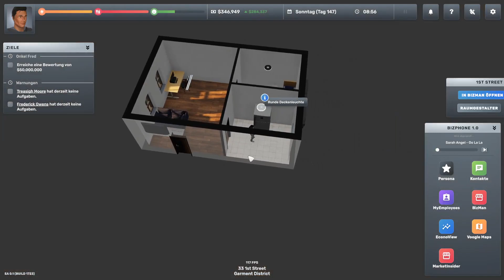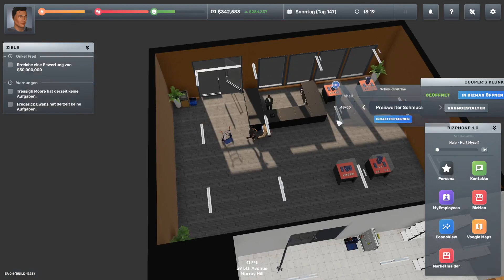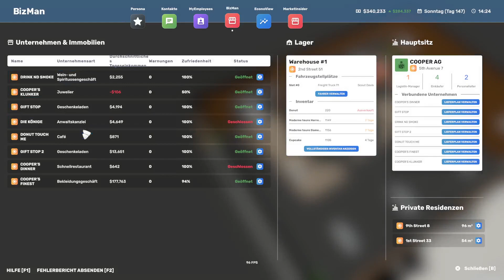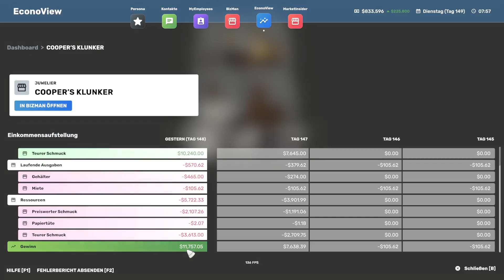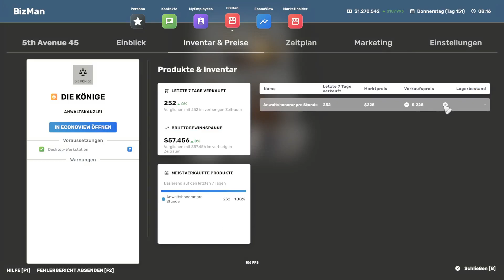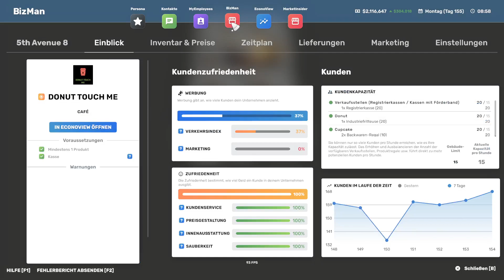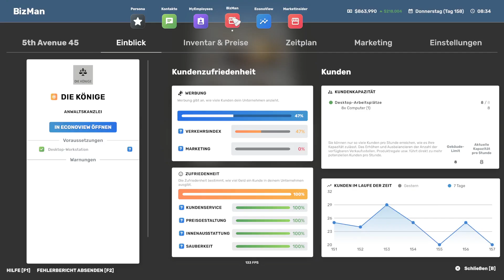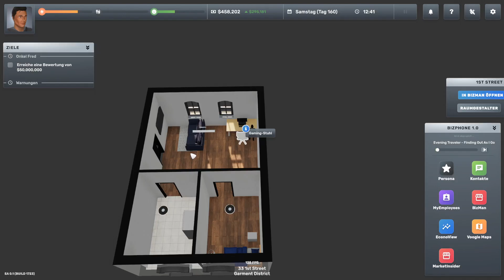Big Ambitions #38 - Fein Justieren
Kuss